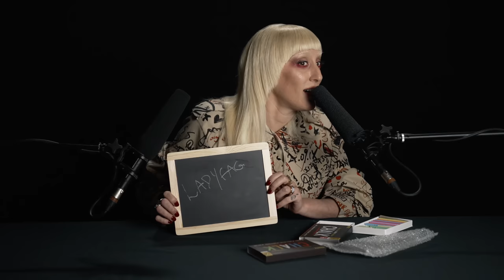Ladyfag Explores ASMR | W Magazine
New York City's queen of nightlife, Ladyfag, explores ASMR through drink tickets (none for you, you're too drunk), glow sticks, a clacker fan, disco balls, ripped tights, and more. Let's party.  Sections linked below ⬇️

0:00 Introduction
0:48 Finger Tapping
1:12 Soda
1:39 Tickets
2:30 Clock
3:17 Glow Sticks
4:13 Fan
4:51 Disco Balls
6:11 Ripping Tights
7:05 Brad Pitt